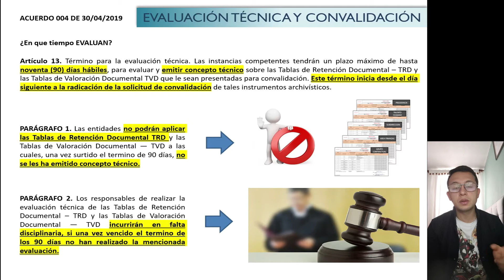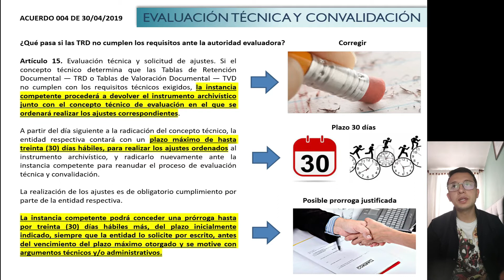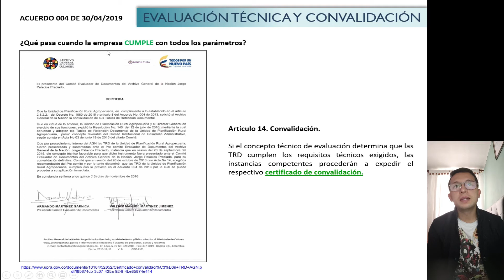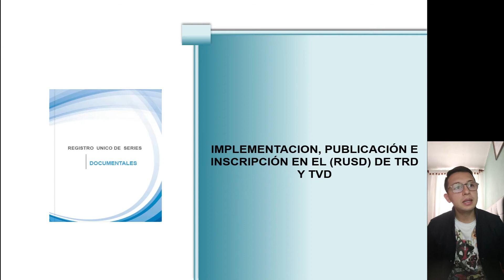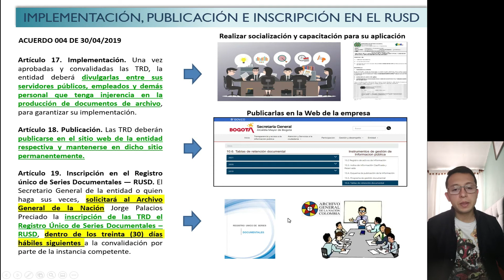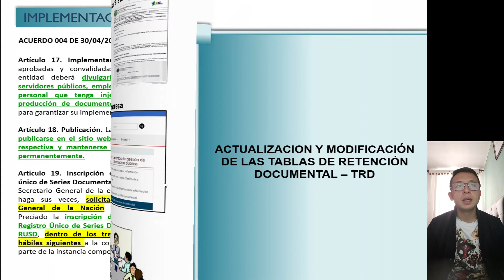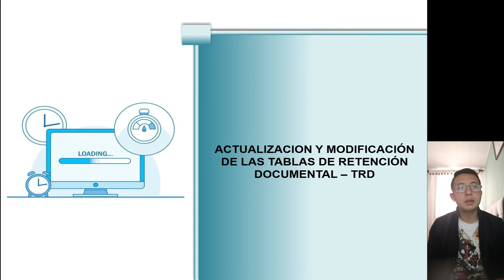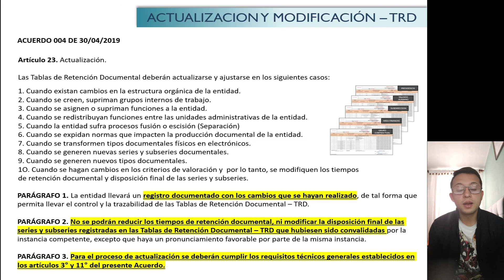Tablas de Retención Documental - Fase 4 / Parte 3 de 3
Ejemplos de Memorias descriptivas

1.

2.

3.

Matriz de entidades de orden nacional y territorial DAFP